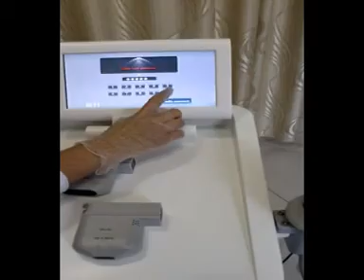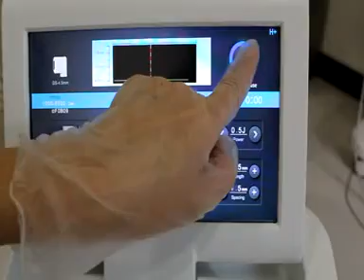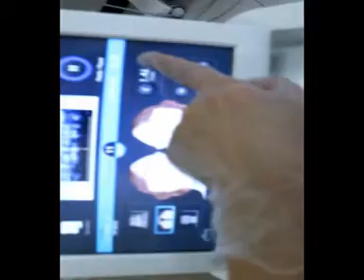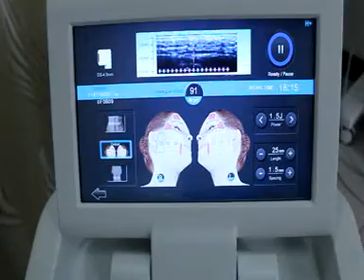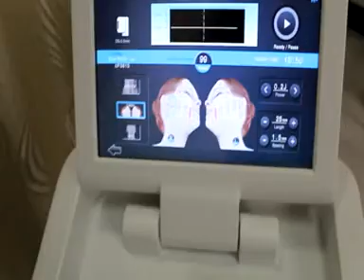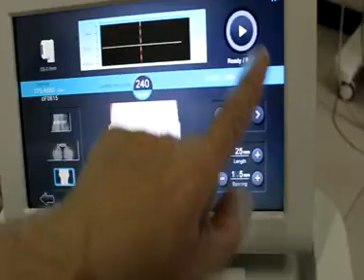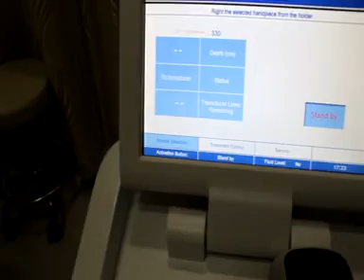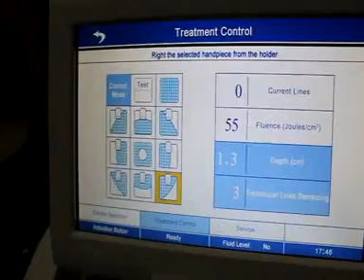FU18-S2 Real Operation Vertical 2in1 HIFU&LIPOHIFU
Our newly developed vertical HIFU+LIPOHIFU 2in1 machine.
WeChat: JackHcbeauty